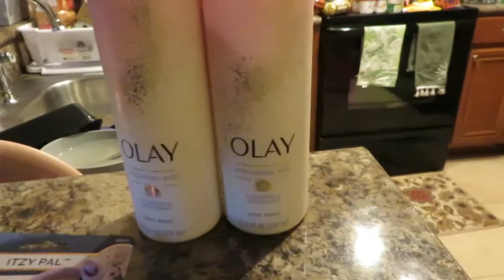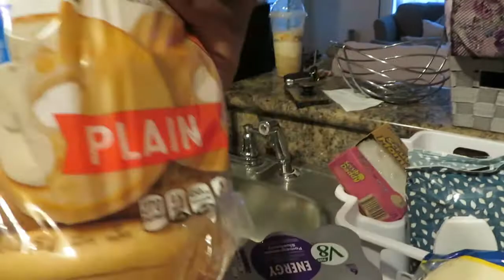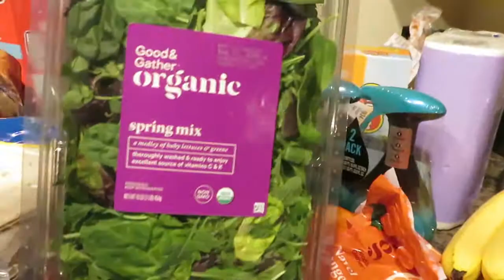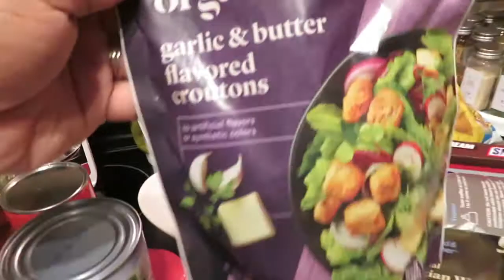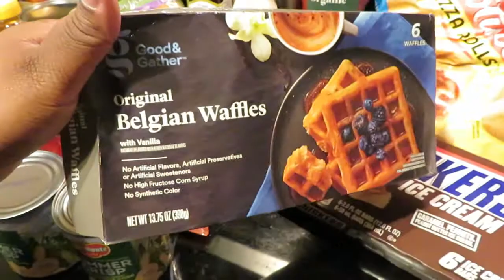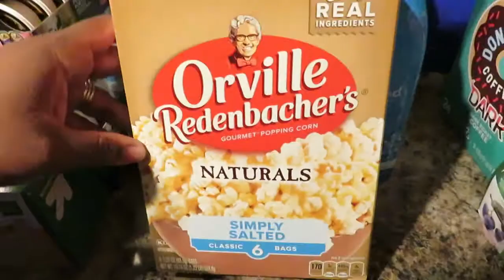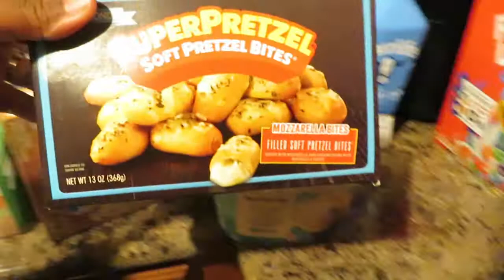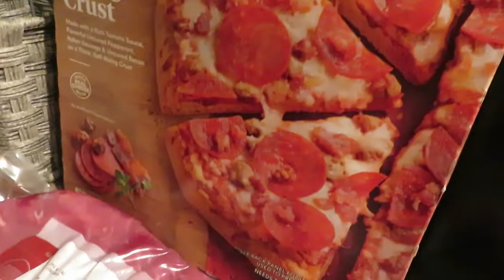MASSIVE GROCERY HAUL! | $500+ GROCERY RESTOCK! | WEEKLY GROCERY HAUL!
I love communicating with y’all! Please remember to keep comments polite and respectful. Our community here is a safe and loving space. Any negative comments will be deleted and you will be blocked!

I love y’all so much! Xo~ Kendra